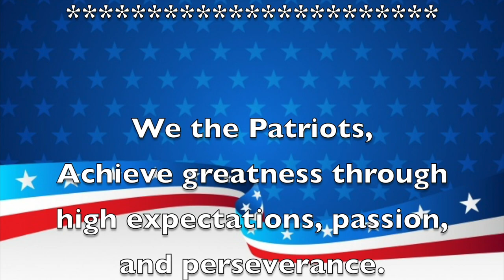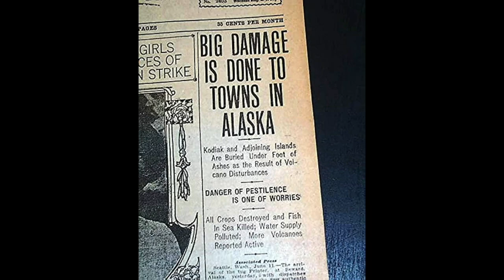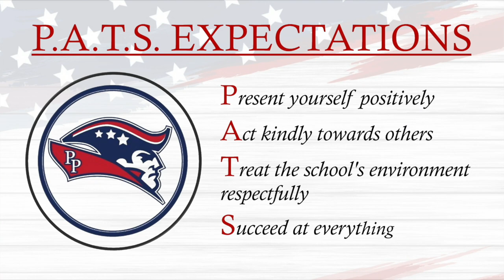Morning Announcements June 6th, 2023